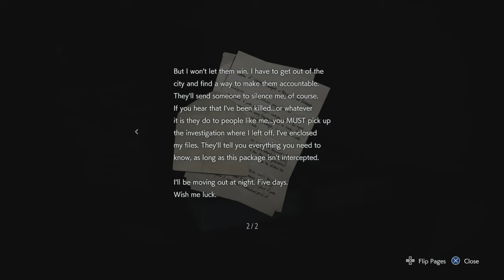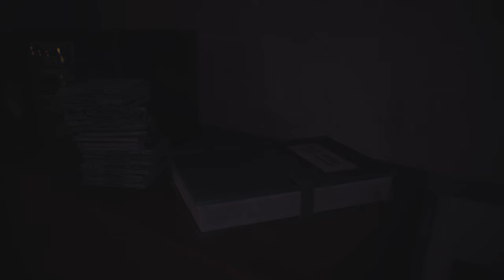Stay home and play RESIDENT EVIL 3 20200504133334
Let's play Resident Evil 3 Remake at home